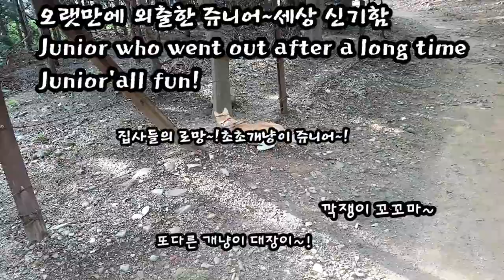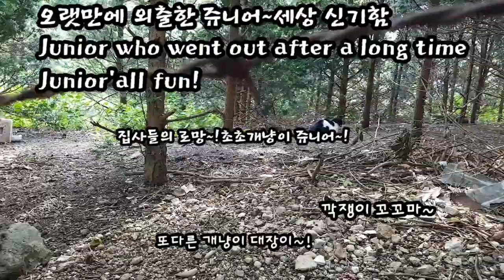애교냥 ~!쥬니어와꼬꼬마,대장이와함께/My lovely With Junior and Qqoqqoma,Daejangee~!